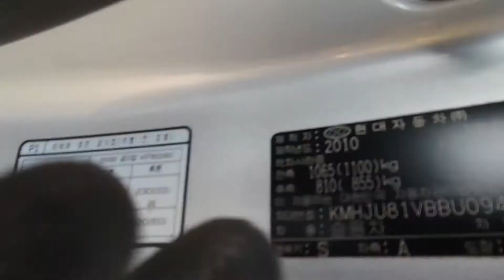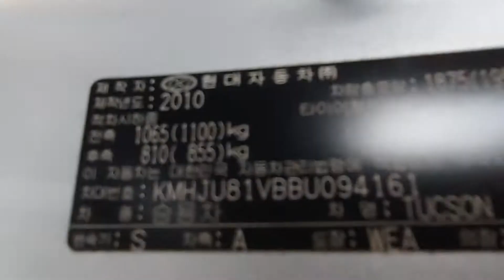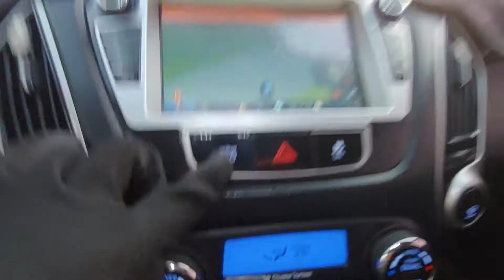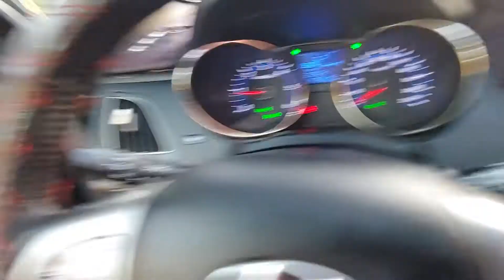TUCSON IX 2011 LED LAMP NAVY CAMERA POLISH